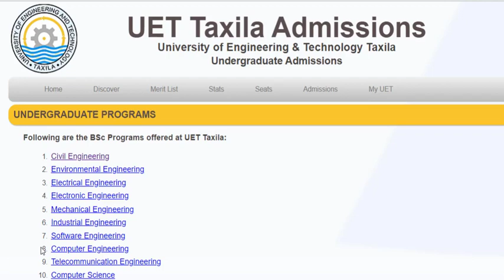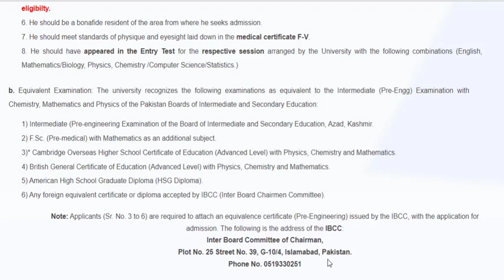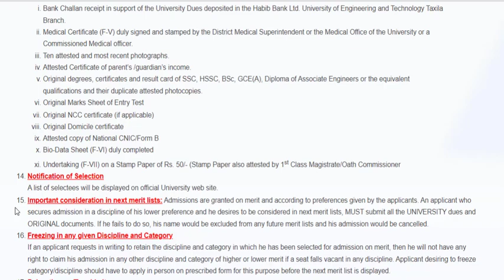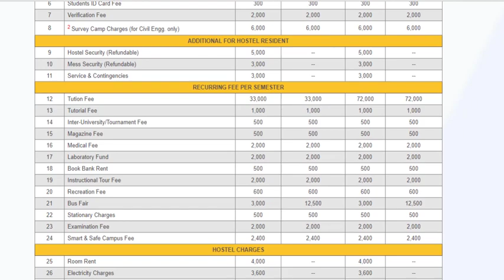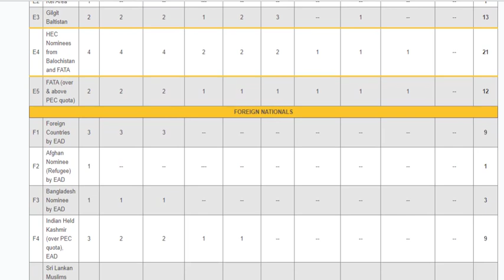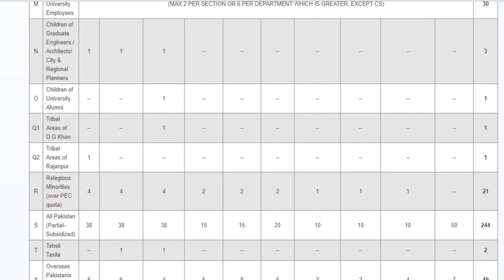UET Taxila Undergraudte Admission 2021,Fee strucutre,Eligibility Criteria,Online Admission Procedure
UET Taxila Undergraduate Admission Schedule 2021

Online submission of Admission forms will open on 27 September 2021 and close on 11 October 2021.

Online Admission Procedure
Offered Programs,
Minimum Merit of 2020,
Seats Allocation Chat,
how to buy prospectus online,
Seats for Diploma Holders and their Eligibilities,
undergraduate admission,
merit list 2021,
uet lahore,
uet taxila,